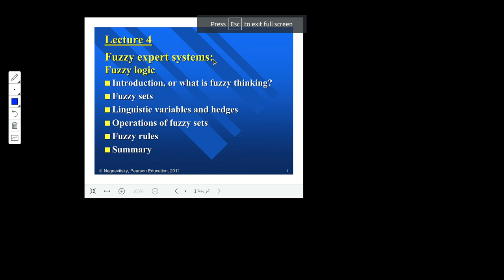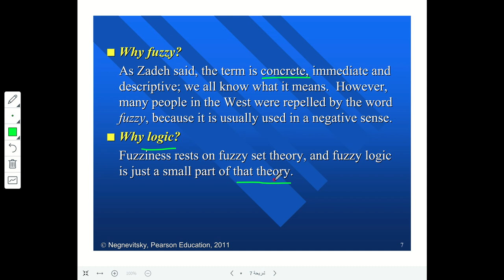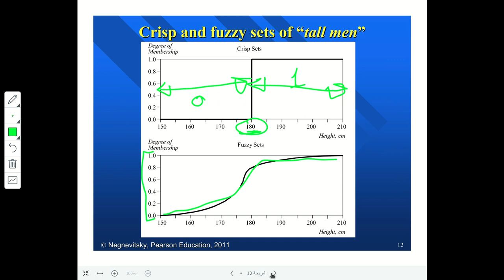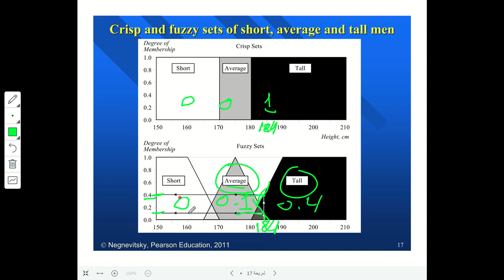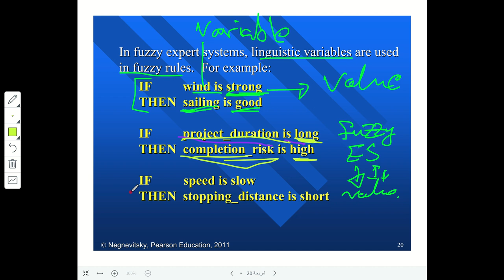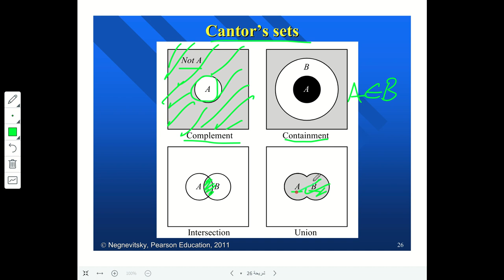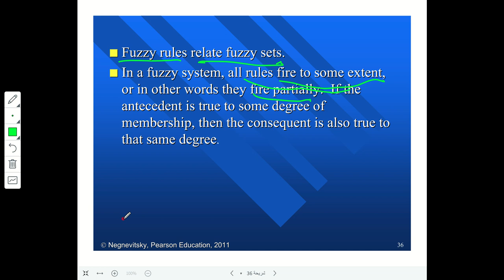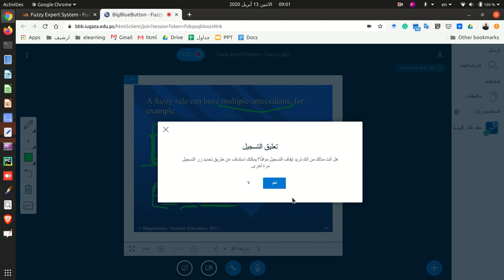20 الذكاء الاصطناعي - الأنظمة الخبيرة - المنطق الضبابي